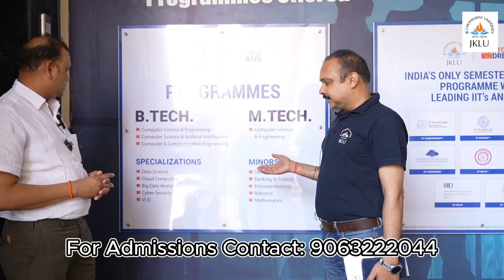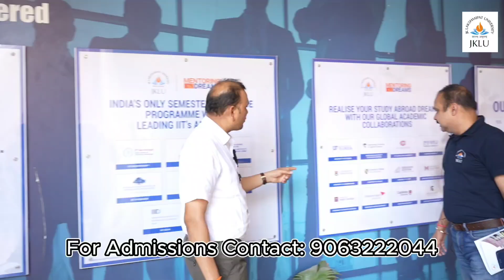IIT and IIIT BITS admission without JEE